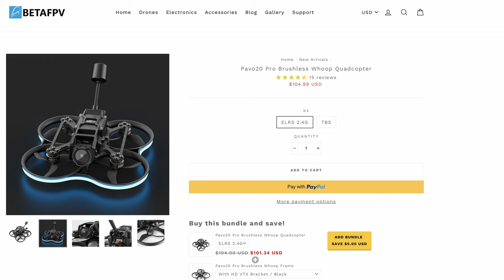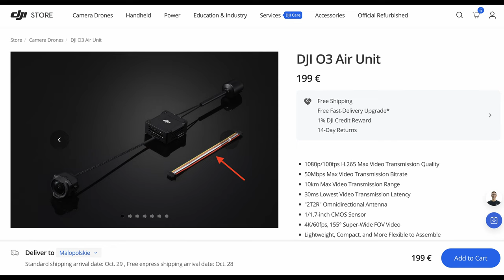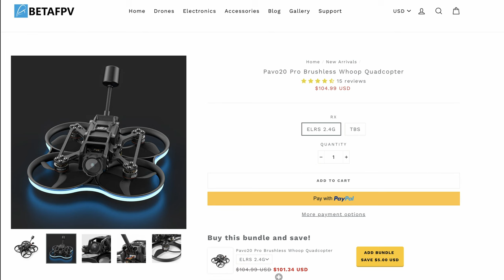Najlepszy FPV dla początkujących? BetaFPV Pavo 20 Pro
Przewodniki online:
🚁Mini 4 Pro - przewodnik dla początkujących
🚁Mini 3 Pro - przewodnik dla początkujących
🚁DJI Air 3 - uzyskaj z niego jak najwięcej

Timestamps⏰:

0:00 Intro
0:37 Specyfikacja i nowe cechy
1:51 Lot 1 i crash
4:06 Ciekawostki i budowa
5:28 Lot 2 - bardziej agresywne manewry
8:59 Inne ciekawostki i możliwości
11:12 Montaż DJI O3
15:57 Pakiety lipo i mocowanie
19:23 Start i backstage
20:14 Podsumowanie